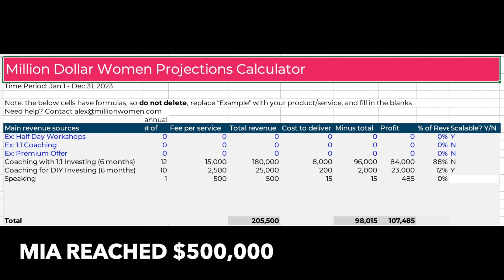Meet a Grad: Mia Henry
Meet Mia Henry, Founder & CEO of Freedom Lifted